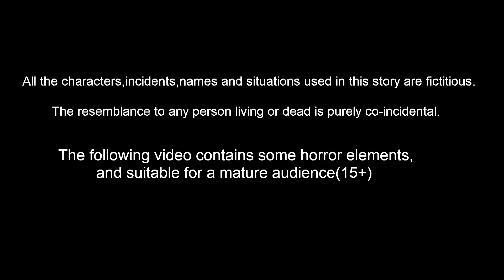ಬಡ ಮಕ್ಕಳ ಮಣ್ಣಿನ ಬೈಕ್ | Kannada Moral stories | Banana Dreams TV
ಬಡ ಮಕ್ಕಳ ಮಣ್ಣಿನ ಬೈಕ್ - Bada Makkala Mannina Bike Kannada Stories | Kannada Kathe | Kannada Moral stories | Banana Dreams TV